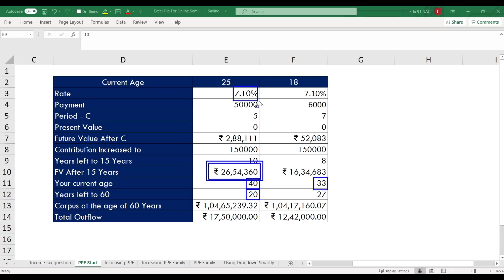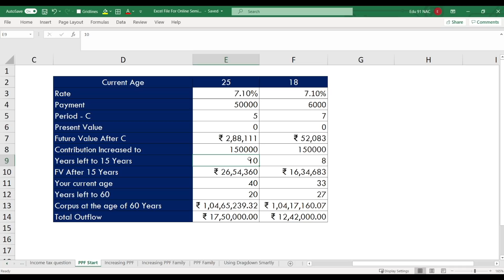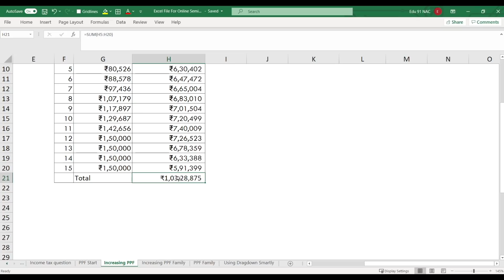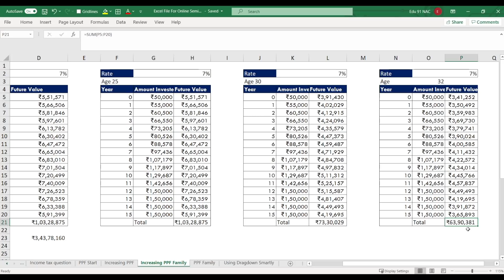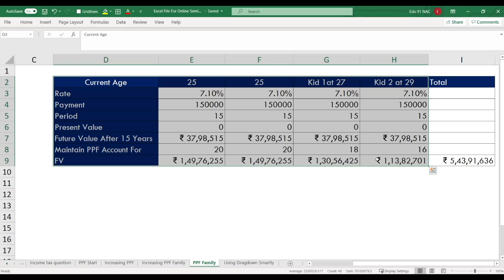₹ 100 per month से ₹ 1 CRORE | GUARANTEED RETURNS in PPF | Detailed Calculations on Excel | Neeraj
and start earning money from the stock market.

📌 Fundamentals of the Stock Market
📌 Important terminology and concepts of the stock market
📌 How you can earn money in the stock market
📌 How to beat inflation through the Stock Market?
📌 How to start your investing journey?
📌 What is a Demat Account? Where to open one?
📌 What is a Trading Account? Should You have one?
📌 Why does the price of shares go up and down?

✅5+ Hours Video Lectures
✅50+ MCQ Based Evaluation
✅24*7 Discussion Forum

📍Beginners (Who want to learn about stock market & investing)
📍Students (Any Educational Backgrounds - Commerce, Engineering, Science)
📍Stock Market Enthusiasts
📍Investors from different industrial backgrounds
📍Housewives

Start your investing journey with me on UpStox.

Benefits with Upstox:
1. Open your Demat Account for a nominal fee
2. Zero Annual Maintenance Charges.
3. Zero commissions on Mutual Funds and Digital Gold.
4. High leverage 25x for intraday.
5. Margin funding facility is also available with Upstox.
6. Don't have a Bank Account? Don't worry. You've got Upstox back. Upstox will offer 3-in-1 account (Saving Account, Demat Account, Trading Account).

About UpStox:

UpStox is one of India’s 2nd largest trading platform that is backed by Ratan Tata & Tiger Global (Venture Capitalists)

Upstox is also one of the highest-rated applications for investing on leading app platforms such as Google Play and App Store in India.

More than 40 Lakh users across India use UpStox every day to process millions of transactions in a highly secure & reliable trading platform

UpStox At A Glance:

✅ India's Second Largest Discount Broker
✅ No Additional Cost For Portfolio Management
✅ Highly Advanced Technology
✅ Advanced Reporting
✅ Unlimited Price Alerts & Stock Updates

Hi Guys! In this video we are going to share how you can make ₹1 Crore by just investing ₹100 per month. We are going to talk about PPF scheme in detail & how you can retire with corpus of crores by investing in this scheme. I will prove you this with the help of detailed calculations on Excel.

Guys  PPF (Public Provident Fund) is a long term investment scheme backed by the Indian Government. Being a government scheme it is a safe & a reliable investment option. It offers attractive interest rates & returns which are fully exempted from tax. To know more in detail watch the video till the end.